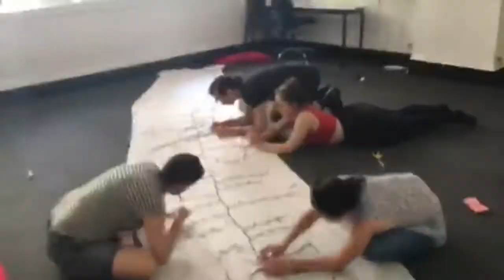Vlogtasticks - Tech Day 1!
Vlog #2! Watch us make things, and regular ol' shenanigans in the Pilgrim Theatre! xx

Did you miss my last videos? WATCH THEM HERE!

THE FANTASTICKS
Book and Lyrics by TOM JONES
Director – JONATHON HOLMES
Musical Director and Choreographer – AARON ROBUCK

El Gallo – RICHARD WOODHOUSE
Luisa – MEG BATE
Matt – ALEXANDER MORGAN
Hucklebee – JESS JOWETT
Bellomy – DAISY COUSENS
Henry – DORON CHESTER
Mortimer – SUSANA DOWNES
The Mute – SEAN CURRAN

Executive Producer – JENNIFER MURPHY
Producer – JULIAN KUO
Associate Producer – ERIN WALLER
Designer – BRENDAN HAY
Assistant Designer – ELDON SMITH

The longest running show of all time, ‘The Fantasticks’, is back in the funniest, darkest and most bizarre production yet. The lovers meet in secret, while the mothers plot against them. They hire an abductor and his players, but are they getting more than they bargained for?
This fresh interpretation with new musical arrangements and design, re-imagined characters and dark laugh-out-loud moments, will both disturb and leave your sides hurting. But “without a hurt, the heart is hollow”.

Since its opening in May, 1960, at the Sullivan Street Playhouse in New York, and its subsequent revival at the Snapple Theatre Center, The Fantasticks has become the longest running production of any kind in the history of American theatre. Continuing its run in New York City, please

The Fantasticks is presented through special arrangement with Music Theatre International (MTI). All authorized performance materials are also supplied by MTI.

Run Time: 2hrs and 5mins (incl. 15min intermission)
Rating: PG
Category